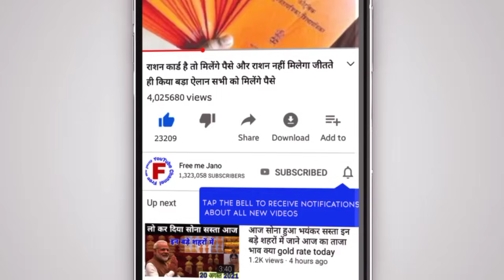CSK VS RCB kaun si team jeetegi aaj ka match आई पी एल 2021 आज का मैच कौन सी टीम जीतेगी 100%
CSK VS RCB Match kaun Jitega aaj

Your Queries 🔴

Your Queries -

kKR VS MI ! Match No.34th IPL 2021 ! जानिए कौन जीतेगा मैच ! Match Prediction And Dream 11 IPL​

ABOUT VIDEO🔴

kKR vs MI Match prediction
DC vs SRH Match Prediction
Sunrisers Hyderabad vs Delhi Capitals Match Prediction
Delhi Capitals vs Sunrisers Hyderabad Match Prediction
SRH vs DC main SE Kon jitega
Sunrisers Hyderabad vs Delhi Capitals
Hyderabad vs Delhi
Delhi vs Hyderabad
SRH vs DC Kaun jitega
DC vs SRH kaun jitega
aaj ka match kaun jitega
CSK RR aaj ka match
23/09/2021
23 September 2021
SRH vs DC aaj ka match
Dream 11 Match Prediction today
Srh vs dc who will win
Today's IPL match prediction
IPL 2021
Dream 11 IPL match no.34
match no.20
SRH vs DC 2021 comparison
SRH vs DC 2021
IPL 2021 34th T20 Match Prediction
Today match prediction IPL who will win Today match prediction Toss
Today match prediction IPL dream 11 team IPL mein Aaj Kaun jitega
IPL
Kaun jitega aaj ka IPL match

DON'T FORGET LIKE AND SUSUSCRIB